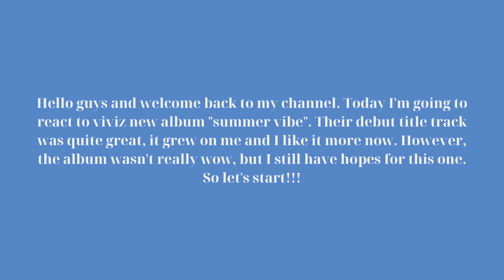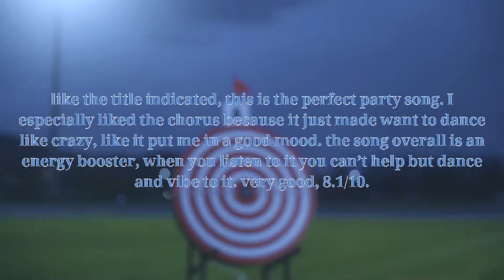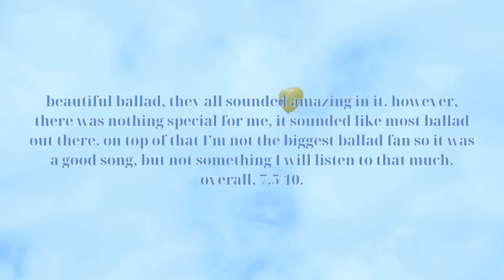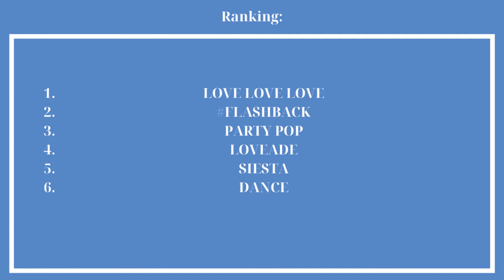VIVIZ "Summer Vibe" Album Reaction